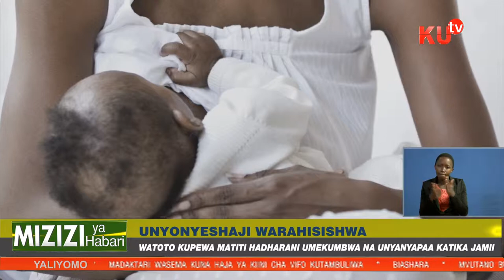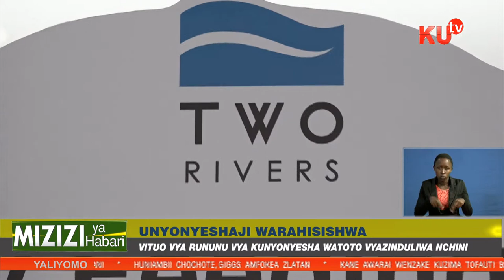Unyonyeshaji Warahisishwa Vituo Vya Rununu Vya Kunyonyesha Watoto Vyazinduliwa Nchini